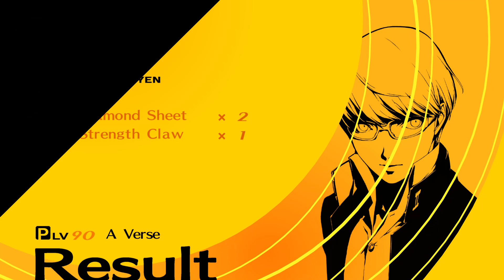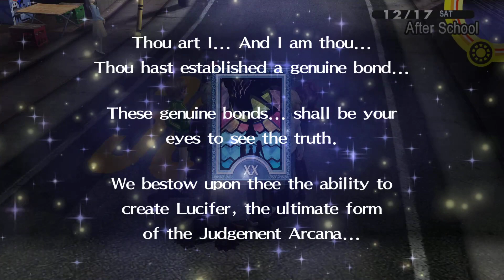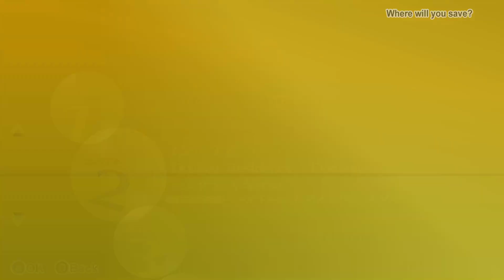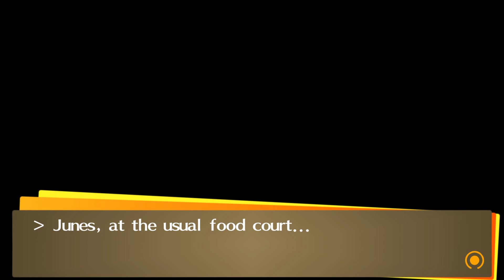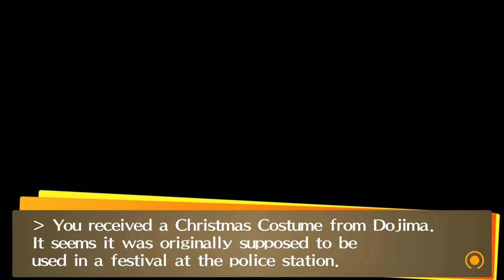Persona 4 Golden PC Gameplay - Part 66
by ATLUS